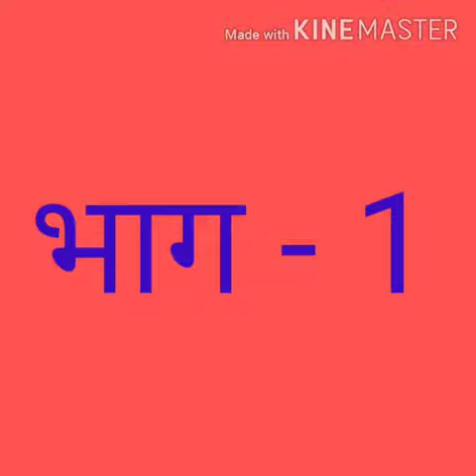Std-9th/ Sub: Hindi /Lesson -5जूलिया Part-1 Karthika Teacher - Suhas Mahajan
Education in hindi for class 9